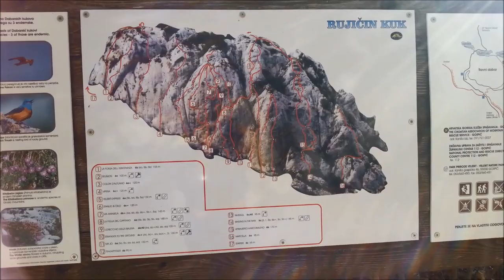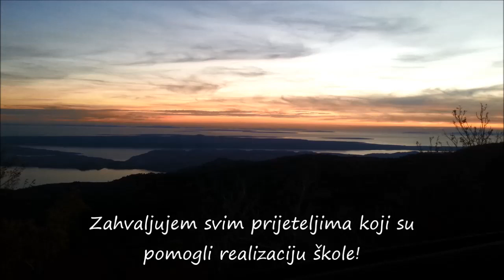HPD Strmac - škola penjanja 2013.